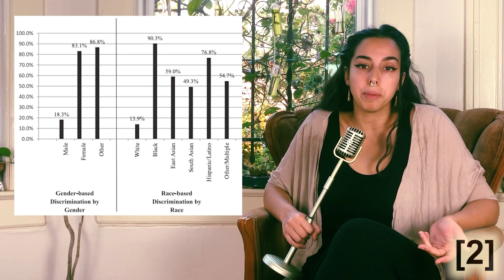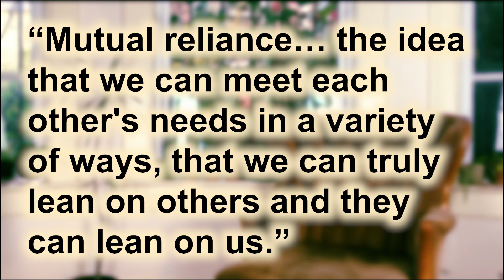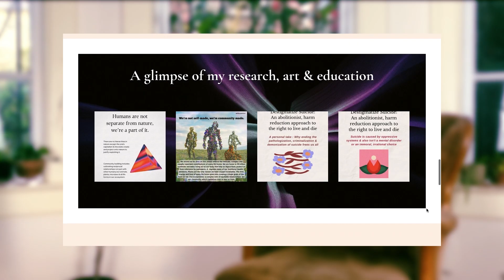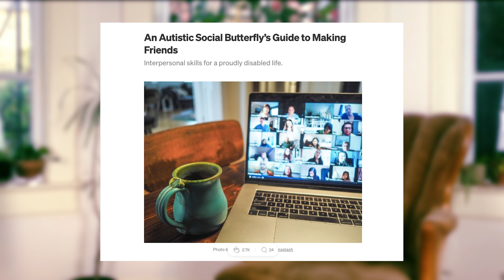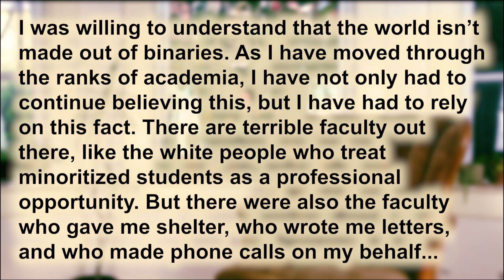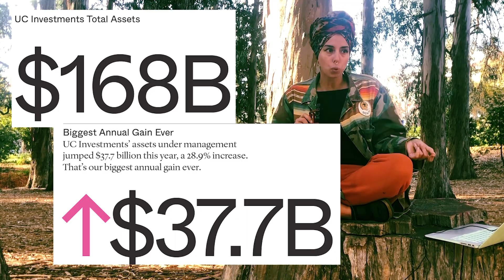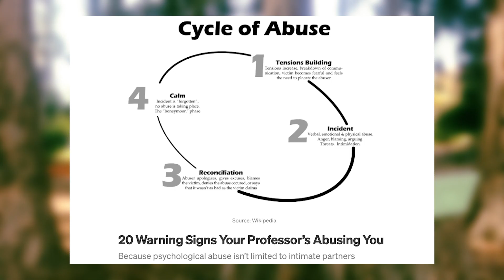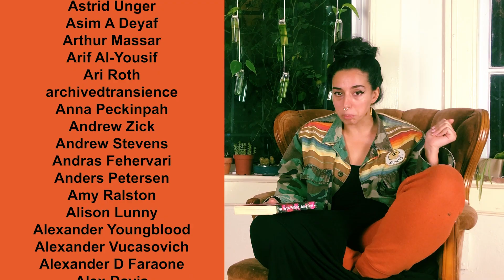How to Survive Grad School (and Other Toxic Jobs)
the audio starts off rough but if you stick it out you'll see i give lots of unsolicited advice

Chapters
00:00 - Cold Open
02:17 - Introduction
04:31 - Framework: Interdependence
10:06 - Relationship 1: A Mental Health Professional
14:16 - Relationship 2: Non Work Friends
17:25 - Relationship 3: Work Friends
19:03 - Relationship 4: Collaborators
21:03 - Relationship 5: Mentors
26:17 - Relationship 6: Unions
35:10 - Final Thoughts
37:16 - Credits + Relationship 7